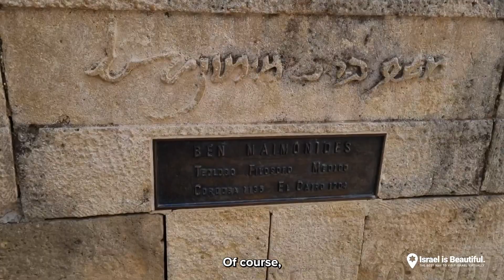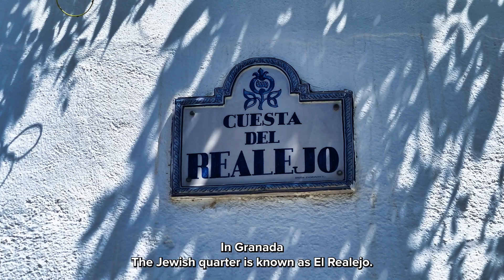Uncovering the Lost Jewish Communities of Spain: From Cordoba to Granada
Journey with us as we explore the fascinating history of the Jewish communities in southern Spain. Discover the ancient roots of these communities, their interactions with Muslim rulers, and the flourishing of Jewish life in cities like Cordoba and Granada. Join us as we uncover the remnants of their existence and their enduring impact on Spanish and Jewish history.

for full episodes, more content, and live interactive shows with Peter Abelow and Onnie Schiffmiller.

Israelisbeautiful.com provides incredible video tours to the Holy Land of Israel for individuals, groups, families, and schools by accredited Israel Ministry of Tourism guides.